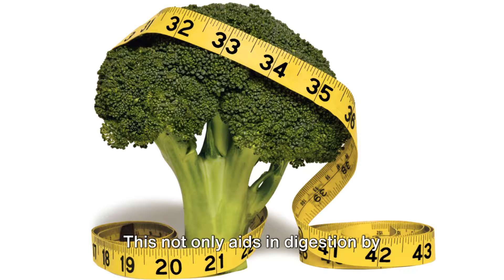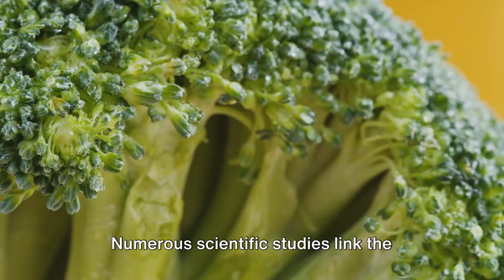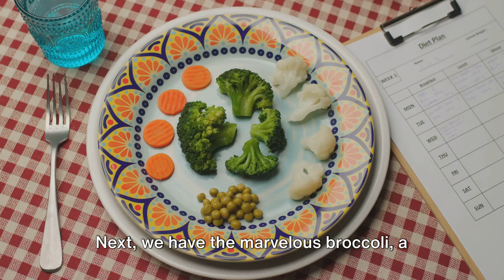Top 3 Super Veggies Boost Your Health NOW!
"The Top 3 Healthiest Vegetables You NEED To Start Eating NOW! | Supercharge Your Diet with Nutrient-Packed Powerhouses!"
the top 3 healthiest vegetables you need to start eating now! the 3 best vegetables best vegetables the 3 healthiest vegetables okra dark bitter greens mushrooms nutrition vegetables healthy eating the balanced health

The Top 3 Healthiest Vegetables You NEED To Start Eating NOW," we unveil the unsung heroes of the vegetable world that hold the key to improved health and longevity. With easy-to-follow advice and some mouthwatering preparation suggestions, we're making it simpler than ever to boost your intake of these health-enhancing vegetables. Whether you're looking to improve your digestive health, enhance your brain function, or just add some delicious and nutritious options to your diet, this video is for you.

🥦 High-Volume Keywords (First 200 characters): Healthiest Vegetables, Nutrient-Packed, Supercharge Diet, Top Nutrient-Rich Veggies, Immune Boost, Plant-Based Nutrition, Wellness Foods, Leafy Greens, Cruciferous Vegetables, Antioxidant-Rich, Healthy Eating, Vegetable Benefits, Superfoods, Balanced Diet, Daily Nutrition, Green Vegetables.

Welcome to a game-changing exploration of the top three healthiest vegetables that should be a non-negotiable part of your diet! In this video, we unveil the nutritional secrets and incredible benefits of incorporating these powerhouse veggies into your daily meals. Get ready to elevate your well-being and experience a positive transformation in your overall health!

Key Highlights:

🌿 Leafy Greens - Nature's Multivitamin:
Discover the exceptional benefits of leafy greens like spinach, kale, and Swiss chard. Packed with vitamins, minerals, and antioxidants, these veggies are crucial for immune support, bone health, and radiant skin. Dive into the science behind their nutrient density and learn creative ways to include them in your meals.

🥬 Cruciferous Crusaders - Broccoli, Cauliflower, and Brussels Sprouts:
Uncover the cancer-fighting properties and detoxifying abilities of cruciferous vegetables. We explore why broccoli, cauliflower, and Brussels sprouts are nutritional powerhouses, aiding in digestion, supporting heart health, and providing essential nutrients that contribute to overall well-being.

🥕 Carrot Craze - The Beta-Carotene Boost:
Carrots are not just for vision! We delve into the health benefits of carrots, focusing on their rich content of beta-carotene. From promoting healthy skin to supporting eye health, carrots are a must-add to your daily diet. Learn exciting ways to incorporate these vibrant veggies into your meals.

Why These Vegetables?

Immune Boost: Understand how these vegetables contribute to a robust immune system, helping your body ward off illnesses and infections.
Weight Management: Explore the role of these veggies in weight management and how they can be a valuable addition to your fitness and wellness journey.
Disease Prevention: Delve into the research-backed evidence of how these vegetables may contribute to the prevention of chronic diseases, making them essential for a long and healthy life.
Practical Tips:

Meal Ideas: Get inspired with delicious and nutritious meal ideas featuring these top three veggies.
Storage Tips: Learn the best ways to store and preserve the freshness of these vegetables for maximum nutritional benefits.
Whether you're a health enthusiast, a foodie looking to upgrade your meals, or someone seeking practical tips for a balanced diet, this video is tailored for you. Here's to a healthier, happier you! 🌿🥦🥕
OUTLINE:
00:00:00 - Opening Scene – The Power of Greens
00:00:29 - The First Powerhouse – Spinach
00:02:29 - The Second Marvel– Broccoli
00:04:09 - The Third Gem – Carrots
00:05:27 - Conclusion – The Power Trio
1- The content provided in this video is intended solely for educational and entertainment purposes. It is imperative to consult with a healthcare professional regarding your individual health requirements.
2- Approach this video, as with all my review videos, as an educational resource rather than personalized recommendations.
3- Foster a positive environment in the comments section and promote kindness.
4- A trigger warning is extended to those with disordered eating tendencies.